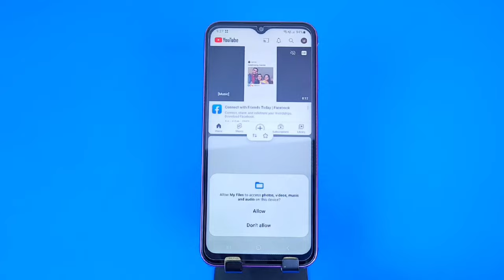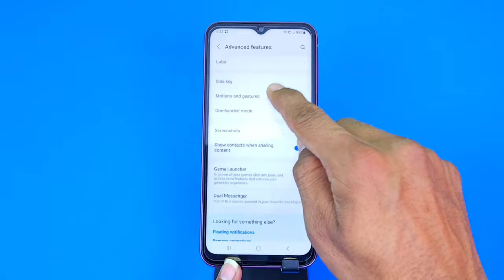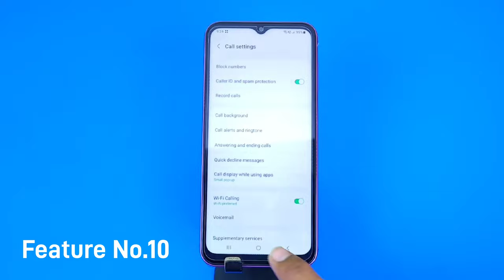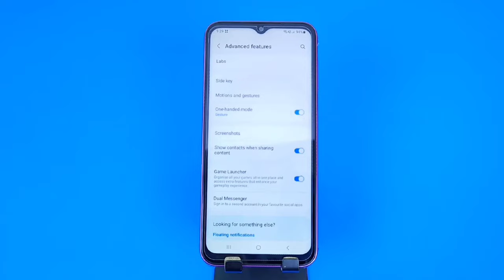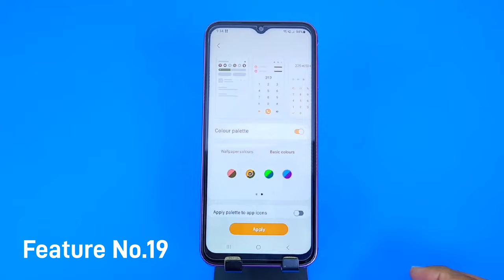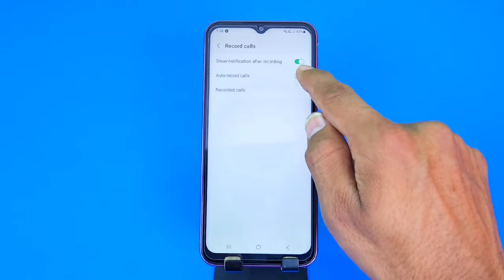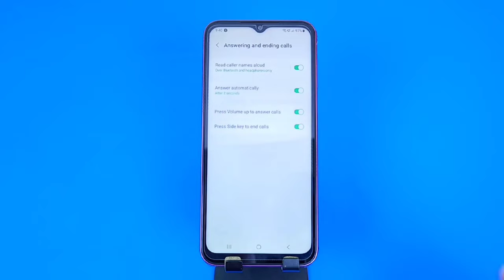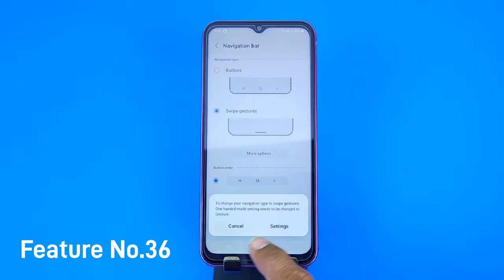Samsung A14 Tips and Tricks | Samsung Galaxy A14 5G Tips And Tricks | Top 35++ Hidden Features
Pawan Tech News,samsung galaxy a14 5g,
a14 samsung,
samsung galaxy a14 tips and tricks,
samsung galaxy a14 hidden features,
samsung galaxy a14 all features,
samsung galaxy a14 settings,
samsung galaxy a14 new features,
setting,tips & tricks,
hidden features,
tips and tricks,
tips,
tricks,
samsung galaxy a14 tips & tricks,
samsung galaxy a14 tricks and tips,
samsung galaxy a14 dynamic island,
samsung a14 tips and tricks,
hidden features,
new mobile hidden features,
tips and tricks,
samsung a14 setting,
samsung a14 tricks,
samsung a14 tips and tricks hindi,
samsung a14 tips,
samsung a14 hidden features in hindi,
samsung a14 secret features,
samsung a14 special features,
samsung a14 hidden tricks,
samsung a14 hidden features,
samsung a14 ke hidden features,
samsung a14,
samsung a14 tips & tricks,
samsung a14 back button settings,
samsung a14 call recording setting,